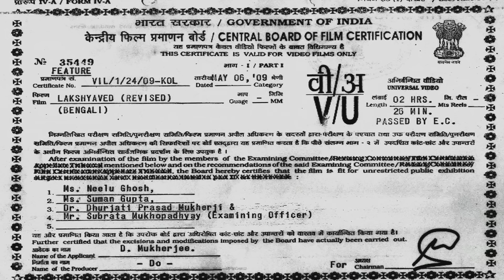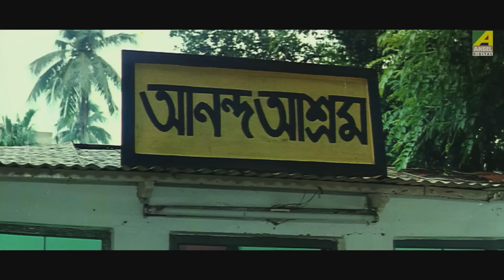Lakshyaved | লক্ষ্যভেদ | Bengali Full HD Movie | Rachana Banerjee, Tapas Paul | Swastika, Kharaj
Presenting Bengali Mini Movie "Lakshyaved : লক্ষ্যভেদ” বাংলা সিনেমা, Directed by Raj Mukherjee, starring Joy Kumar Mukherjee, Rachana Banerjee, Swastika Mukherjee, Tapas Paul, Manoj Mitra, Kharaj Mukherjee, Sabyasachi Chakraborty & Others.

Film – Lakshyaved
Language – Bengali
Producer - D. Mukherjee
Release - 2009
Cast – Joy Kumar Mukherjee, Rachana Banerjee, Swastika Mukherjee, Tapas Paul, Manoj Mitra, Kharaj Mukherjee, Sabyasachi Chakraborty, Kanchan Mullick, Locket Chatterjee, Monu Mukherjee, Manasi Sinha, Sujan Mukhopadhyay, Ruma Dasgupta, Arun Chakraborty, Pulakita Ghosh, Arghya Mukherjee

Synopsis:::
Lakshyabhed' is a typical melodramatic Bengali film. Its an all known same old story which revolves round Rupak Chowdhury and his mentally retarded brother Joy along with their step brother Rohit and sister Rinki. They live with their step uncle Ahi mama and his wife, who conspire against them. Joy was given poisonous medicines since his childhood by Ahimama and his Dr. Friend which has damaged his nervous system. Nobody loves Joy without Rupak & their servant Harikaka. For a change Rupak takes Joy to their village where they meet two sisters Mukul and Bakul. Incidentally Rupak marries Mukul but when they return back to home, the bad-guies deny accepting her as Rupak's wife and continuously blaming her for their sudden misfortune. Mukul leaves home with Joy to cure him. After consulting a doctor she sends Joy to "Ananda Ashram" under the supervision of Maharaj. On the other hand, Ahimama sends his friend's daughter Kitty to woo Rohit but when Kitty comes to know about their conspiracy they kill her. Slowly Rinki and Rohit understand that they are being misguided by their beloved uncle & aunt, but it's too late. Ahimama kidnaps Rupak and Mukul- Bakul's parents & kills Harikaka. So Mukkul Bakul and Joy come to rescue Rupak, fight bravely but Rupak and Rohit both die while fighting. Joy kills his Ahimama, takes his revenge, then goes to jail, writes his autobiography "Lakshyabhed" in jail and then comes out from jail to live happily ever after with his family.